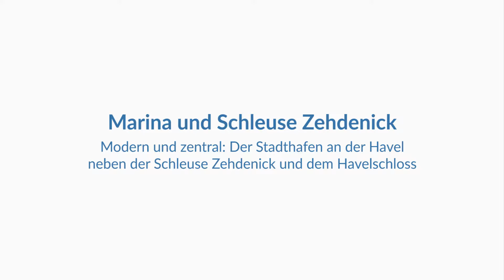Marina und Schleuse Zehdenick an der Havel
Sehen Sie einen kurzen Überblick über die Lage der Marina und der Schleuse Zehdenick an der Havel